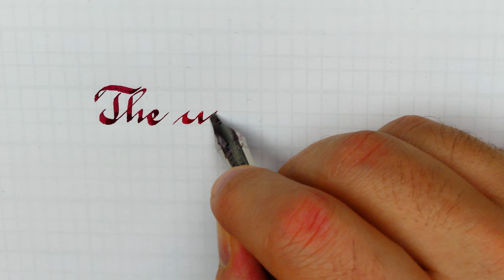J. Joyce's life-changing quote | Opuss88 Bela Fountain Pen | Rondé Handwriting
French Roundhand or Rondé is a variant of Gothic cursive

It is a beautiful handwriting style to start using stub or italic nib, it is easier to learn than gothic or even italic and in my opinion very underrated

Stub or Italic nibs required!

Pen: Opus88 Bela Red
Nib: Bock steel stub 2.3mm
Ink: Diamine Noel